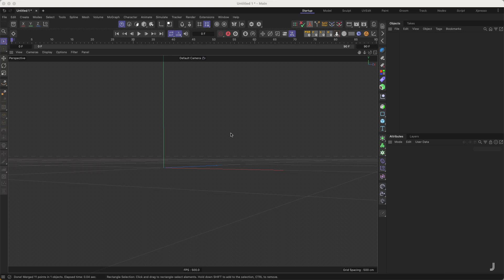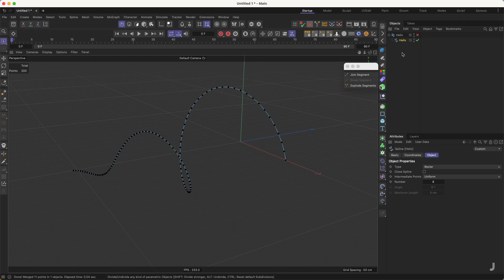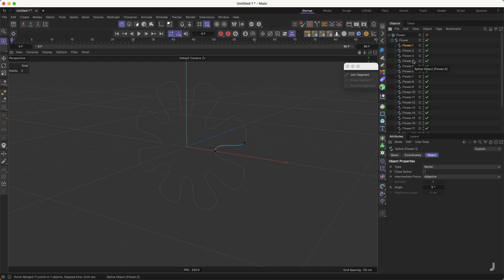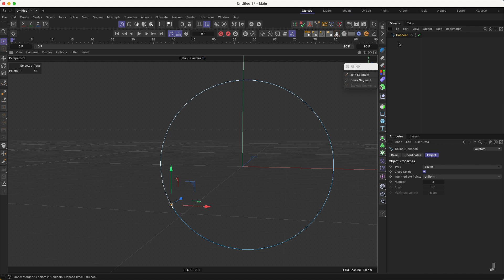C4D - Spline Segment Split and Weld Script Demo